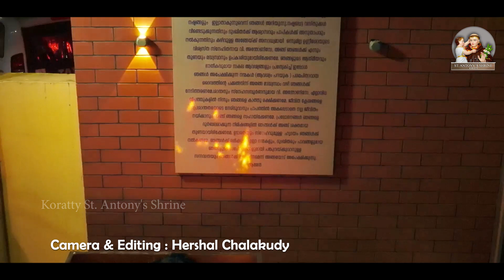വിശുദ്ധി വിരിയുംSUNG BY : KESTER, LYRICS : BABYJOHN KALYANTHANY, MUSIC : SIBI CHACKOCHAN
വിശുദ്ധി വിരിയുംSUNG BY : KESTER, LYRICS : BABYJOHN KALYANTHANY, MUSIC : SIBI CHACKOCHAN CAMERA & EDITING : HERSHAL CHALAKUDY HELY CAMERA : SHONE MELOOR

St. Antony's Shrine Koratty
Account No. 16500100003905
IFSC: FDRL0001650
Swift Code: FDRLINBBIBD
Bank: Federal Bank, Koratty, Thrissur - 680308

Online Mass Schedule :

+ Daily : Holy Mass - 6:30 AM, 6:30 PM
+ Sunday : Holy Mass - 6:30 AM, 6:30 PM
+ Tuesday : Holy Mass, Novena, Eucharistic Adoration - 6:30 AM, 10:45 AM, 6:30 PM
+ First Friday : Holy Mass & Divine Mercy Rosary - 6:30 PM
Shrine's Confession Schedule/ Timings

Priest will be available on:
  Morning Session : 7.00 am to 8.00 am & 10.30 am to 12.00 am
  Evening Session : 4.30 pm to 6.00 pm
+ Tuesdays
 Morning Session : 6.00 am to 12.00 pm
 Evening Session : 3.00 pm to 7.00 pm
Shrine's Holy Mass Schedule/ Timings

+ Tuesday: Novena Day
6:30 AM   8:30 AM    10:45 AM     3:00 PM     4:45 PM      6:30 PM
Holy Mass, Novena, Eucharistic Adoration

+ Sunday Mass
6:30 AM     8:30 AM     6:30 PM

+ Weekday Mass
6:30 AM     6:30 PM

+ 1st Friday
6:30 AM - Holy Mass
6:30 PM - Holy Mass, Divine Mercy Rosary & Eucharistic Adoration
അരൂപിയിലുള്ള ദിവ്യകാരുണ്യ സ്വീകരണം

ഓ, എന്റെ ഈശോയെ അങ്ങ് ഈ ദിവ്യകൂദാശയില്‍ സത്യമായും എഴുന്നള്ളിയിരിക്കുന്നു എന്ന് ഞാന്‍ വിശ്വസിക്കുന്നു. എല്ലാ വസ്തുക്കളേക്കാള്‍ ഉപരിയായി ഞാന്‍ അങ്ങയെ സ്‌നേഹിക്കുകയും എന്റെ ആത്മാവില്‍ അങ്ങയെ സ്വീകരിക്കുവാന്‍ ആഗ്രഹിക്കുകയും ചെയ്യുന്നു.ഈ ദിവ്യ കൂദാശയില്‍ അങ്ങയെ സ്വീകരിക്കുവാന്‍ ഇപ്പോള്‍ സാധ്യമല്ലാത്തതിനാല്‍ അരൂപിയില്‍ അങ്ങ് എന്റെ ഹൃദയത്തില്‍ എഴുന്നള്ളിവരണമേ. അങ്ങ് എന്നില്‍ സന്നിഹിതനാണെന്ന് വിശ്വസിച്ച് ഞാന്‍ അങ്ങയെ ആശ്ലേഷിക്കുന്നു. എന്നെ അങ്ങയോട് പൂര്‍ണ്ണമായി ഐക്യപ്പെടുത്തണമേ. ഒരിക്കലും അങ്ങില്‍ നിന്ന്  അകലുവാന്‍   എന്നെ അനുവദിക്കരുതെ.
         ആമ്മേന്‍

വൈദികര്‍ക്കുവേണ്ടിയുള്ള പ്രാര്‍ത്ഥന

നിത്യപുരോഹിതനായ ഈശോയെ, അങ്ങേ പൗരോഹിത്യത്തില്‍ പങ്കുപറ്റുന്ന അവിടുത്തെ അഭിഷിക്തരായ വൈദികരേ ഞങ്ങള്‍ അങ്ങേയ്ക്കു സമര്‍പ്പിക്കുന്നു. അവരുടെ വിശുദ്ധീകരണത്തിനും സുവിശേഷാധിഷ്ഠിത ജീവിതത്തിനും വേണ്ടി ഞങ്ങള്‍ പ്രാര്‍ത്ഥിക്കുന്നു. അവര്‍ക്ക് യാതൊരാപത്തും കൂടാതെ അങ്ങേ തിരുഹൃദയത്തില്‍ അഭയം നല്കണമേ, അങ്ങേ പരിശുദ്ധമായ ശരീരം ദിവസം തോറും സംവഹിക്കുന്ന അവരുടെ അഭിഷിക്തകരങ്ങള്‍ മലിനമാകാതെ കാക്കണമേ. അങ്ങേ വിലയേറിയ തിരുരക്തത്താല്‍ നനയുന്ന അവരുടെ നാവുകള്‍ നിര്‍മ്മലമായി കാത്തുകൊള്ളണമേ. അങ്ങേ ശ്രഷ്ഠമായ പൗരോഹിത്യത്തിന്റെ മഹനീയ മുദ്ര പതിച്ചിരിക്കുന്ന അവരുടെ ഹൃദയങ്ങള്‍ ലോകവസ്തുക്കളില്‍ നിന്ന് അകറ്റുകയും വിശുദ്ധമായി കാത്തു കൊള്ളുകയും ചെയ്യണമേ. അങ്ങേ ദിവ്യസ്‌നേഹം അവരെ ലോക തന്ത്രങ്ങളില്‍നിന്ന് സംരക്ഷിക്കട്ടെ. അങ്ങയോടുള്ള വിശ്വസ്തതയില്‍ എന്നും ജീവിക്കുവാന്‍ അങ്ങയുടെ അനുഗ്രഹം സമൃദ്ധമായി അവര്‍ക്ക് ലഭിക്കുമാറാകട്ടെ. അവരുടെ പ്രയത്‌നങ്ങള്‍ ഫലസമൃദ്ധങ്ങളായി ഭവിക്കട്ടെ. അവരുടെ ശുശ്രൂഷ ലഭിക്കുന്നവര്‍ക്ക് ഇഹത്തില്‍ ആനന്ദവും ആശ്വാസവും പരത്തില്‍ നിത്യസൗഭാഗ്യവും അനുഭവിക്കാന്‍ ഇടവരട്ടെ. ലോകരക്ഷകനായ ഈശോയെ, അങ്ങേ പുരോഹിതരേയും വൈദിക ശുശ്രൂഷകരേയും അങ്ങേ അമൂല്യമായ തിരുരക്തത്താല്‍ എപ്പോഴും വിശുദ്ധീകരിക്കുകയും കാത്തുകൊള്ളുകയും ചെയ്യണമേ. വൈദികരുടെ രാജ്ഞിയായ പരിശുദ്ധ മറിയമേ, വൈദികര്‍ക്കു വേണ്ടി പ്രാര്‍ത്ഥിക്കണമേ.